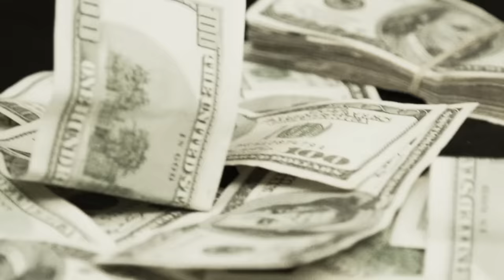Farruko - Tiempos Remix Ft. Polaco y Yomo [Official Music Video]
Farruko feat. Polaco y Yomo - "Tiempos Remix" (Official Music Video)